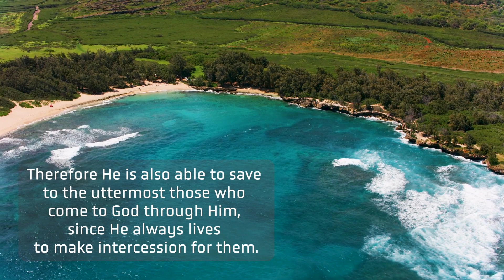Hebrews 7.25 - A Rock for Your Rockpile - Hebreo 7.25 Isang Bato para sa Iyong Tumpok ng Bato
A reading from His Word - A Rock for Your Rockpile - A relaxing way to start or end your day. Put a Rock on Your Rockpile.

Isang pagbabasa mula sa Kanyang Salita - Isang Bato para sa Iyong Bato - Isang nakakarelaks na paraan upang simulan o tapusin ang iyong araw. Maglagay ng Bato sa Iyong Tumpok ng Bato.